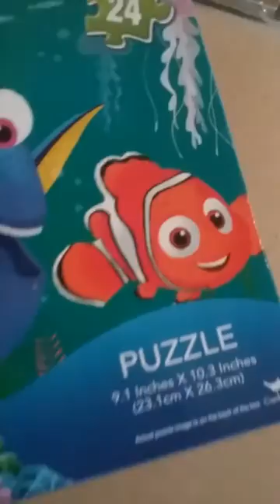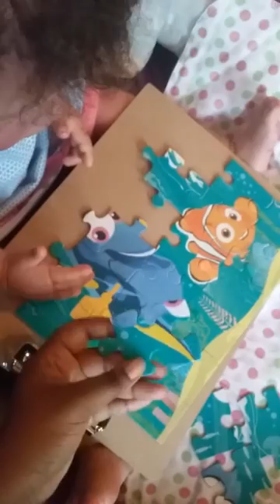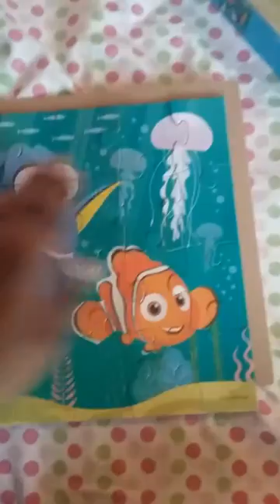Finding Dory PUZZLE TIME! :)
Watch us build a puzzle :)